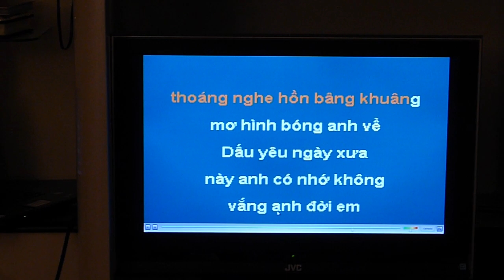Karaoke tất niên 2012